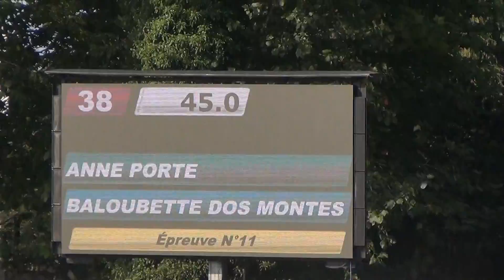Hardelot Bon'heure 3eme jour barrage